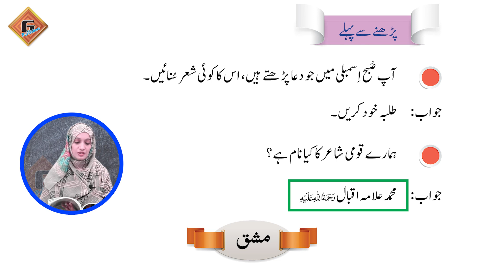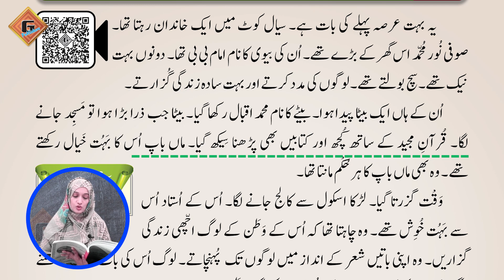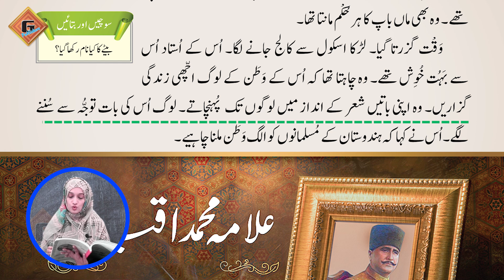Gohar Skill Up Urdu 1|Unit 6|Lec 2|Reading